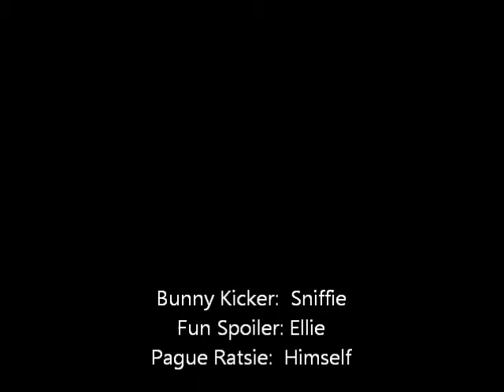Sniffie and the Plague Ratsie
Sniffie loved the Plague Ratsie